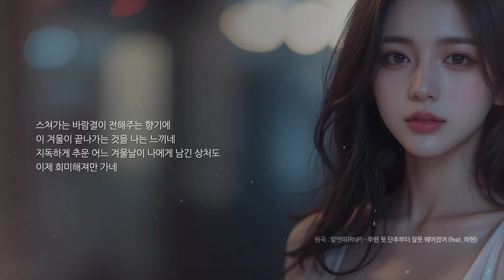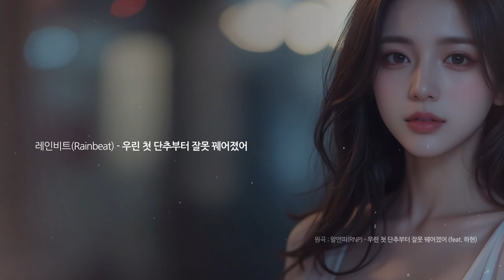레인비트(Rainbeat) - 우린 첫 단추부터 잘못 꿰어졌어 (Official Lyric Video)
원곡 : 알앤피(RNP) - 우린 첫 단추부터 잘못 꿰어졌어 (feat. 하현)

레인비트(Rainbeat) - 우린 첫 단추부터 잘못 꿰어졌어

 스쳐가는 바람결이 전해주는 향기에
이 겨울이 끝나가는 것을 나는 느끼네
지독하게 추운 어느 겨울날이
나에게 남긴 상처도 이제 희미해져만 가네

그 모든 게 거짓이었어 했던 말과 행동
모두 거짓말 애써 모든 걸 난 숨기려 했어
그렇게라도 널 가지려 했어 잘못인 줄 알지만 나 그랬어
어떻게든 너의 마음을 얻어 함께하고 싶은 너
치명적인 유혹에 빠져 하나둘씩 거짓을 채워
이름을 뺀 나머지 어느 것도 사실 없는 내가 됐어

단 한 번도 그대 맘을 알 수 없었어
나를 사랑했던 날들이 다 거짓이었니?
날 사랑하는 눈빛과 날 피하는 네 모습이
장난치는 것 같아 두려웠어

2008년 12월 24일 11시 취객 사이로
몹시 비틀거리며 택시 잡으려고 도로가에 나온
널 보게 되었어. 한순간에 눈을 뗄 수가 없게 만든
네 앞에 난 아무 생각 없이 차를 세워
택시인 줄 알고 넌 뒷좌석에 몸을 실어
건대입구역이라 말을 던지고 넌 잠이 들어
택시가 아니라는 말을 작게 해

건대입구역에 도착한지 세 시간이 흘러
겨우 눈을 뜬 넌 내게 누구냐고 물어
신고한다고 난리 치는 네게 겁이 나서
사복 경찰이라고 거짓말을 했고
잠복 중에 술 취해서 내 차를 탔어
공무집행방해죄를 네게 물 수도 있어
이름, 전화번호 적고 빨리 내리라고
난 돌아올 수 없는 강을 건너고야 말았어

하루 종일 문자를 하고 통화를 해도
왠지 겉도는 기분만이 나를 찾고
산더미같이 쌓인 거짓말이 막힐 때면
출동이라며 잠수를 타버리고
너를 볼 때면 너무 행복한 나 자신이
거울을 보면 한숨만 터져 나오니
차라리 처음부터 내 맘을 표현할걸
이런 후회만 하는 나 자신이 정말
나는 미치도록 싫다 죽을 만큼 밉다
하루에도 수백 번씩 후회해도 늦다
이제 와서 사실을 말하자니
네가 떠나갈까 봐 그게 나는 너무나도 두렵다
미치도록 싫다 죽을 만큼 아프다
이젠 거짓말로 네게 상처 주긴 싫다
내게 너무 완벽한 너를 다시 보기는 힘들겠지만
난 너를 잊어야만 하겠다

· Vocal extraction : 알앤피(RNP) Acapella,
The lyrics of this song are registered with the Korea Music Copyright Association(KOMCA).